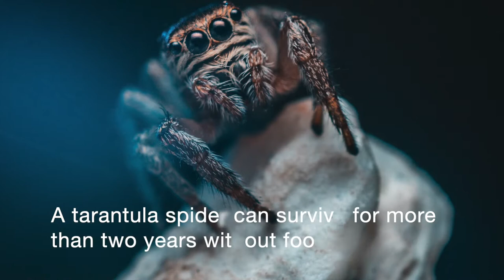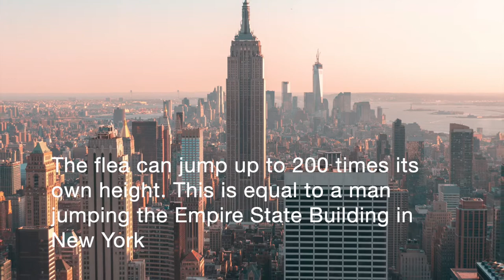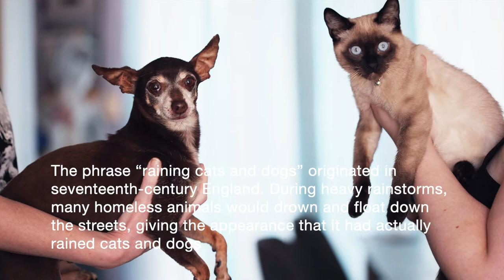Interesting Facts #4 - Animals (1/2)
Animals

Trained pigeons can tell the difference between the paintings of Pablo Picasso and Claude Monet.

Only the males are called peacocks. Females are called peahens.

Dragonflies and damselflies form a heart with their tails when they mate.

A grizzly bear’s bite is strong enough to crush a bowling ball.

Sea otters hold hands while they are sleeping so they don’t drift apart.

Animal behaviourists have concluded that cats don’t meow as a way to communicate with each other. It’s a method they use for getting attention from humans.

Flamingos are naturally white - their diet of brine shrimp and algae turns them pink.

All clownfish are born male - some turn female to enable mating.

In 1924, a Labrador retriever was sentenced to life without parole at eastern state penitentiary for killing the governor’s cat. Although we was falsely accused and the only crime he committed was chewing the cushions on the front porch sofa.

Cats can’t taste sugar, since they don’t have sweet taste buds.

Ducks like to surf. They have been observed riding tides and swimming back to ride them again.

According to Time, the annual number of worldwide shark bites is 10 times less than the number of people bitten by other people in New York. Also, sharks kill fewer than 10 people per year. Humans kill about 100 million sharks per year.

Toucans curl into little balls when they sleep.

Some cats are allergic to humans.

One species of jellyfish is immortal. It can revert back to its child state after having become sexually mature, and therefore never dies.

A snail can sleep for three years at a time with hibernation.

There are 1 million ants for every human in the world.

Octopuses have three hearts, nine brains and blue blood.

Elephants have a specific alarm call that means “human”.

The now extinct colossal penguin stood as tall as 2.03 metre basket ball legend LeBron James.

Reindeer eyeballs turn blue in winter to help them see at lower light levels.

Honeybees can flap their wings 200 times per second.

The leg bones of a bat are so thin that out of the 1,200 species of bats, only 2 can walk on ground. These are the Vampire bat and the Burrowing bat.

Cows can sleep standing up, but they can only dream lying down.

A housefly hums in the key of F.

The heart of a shrimp is located in its head.

The fingerprints of a koala are so indistinguishable from humans that they have on occasion been confused at a crime scene.

It is possible to hypnotise a frog by placing it on its back and gently stroking its stomach.

It takes a sloth two weeks to digest its food.

Nearly three percent of the ice in Antarctic glaciers is penguin urine.

A cow gives nearly 200,000 glasses of milk in a lifetime.

Giraffes have no vocal chords.

An ostrich's eye is bigger than its brain.

The female lion does ninety percent of the hunting.

A tarantula spider can survive for more than two years without food.

If you lift a kangoroo’stail off the ground it can’t hop – they use their tails for balance.

The sentence “The quick brown fox jumps over a lazy dog.” uses every letter of the alphabet.

During World War II, Americans tried to train bats to drop bombs.

To escape the grip of a crocodile’s jaw, push your thumb into its eyeballs-it will let you go instantly.

The flamingo can only eat when its head is upside down.

A group of owls is called a parliament.

Pear and apple seeds contain arsenic, which may be deadly to dogs.

Cows have one large stomach that is divided into four compartments to go through the different stages of digestion.

The blue whale weighs as much as 25 to 40 elephants.

A grasshopper can leap 20 times the length of its own body.

A cat has 32 muscles in each ear.

A dog’s shoulder blades are unattached to the rest of the skeleton to allow greater flexibility for running.

Hippos can run faster than humans!

Baby horses can walk and run after just a few hours of being born.

Scientists have performed brain surgery on cockroaches.

The flea can jump up to 200 times its own height. This is equal to a man jumping the Empire State Building in New York.

Most elephants weigh less than the tongue of a blue whale.

An elephant can smell water up to 19 km or 12 miles away.

A moth has no stomach.

If you cut off a snail’s eye, it will grow a new one.

The phrase “raining cats and dogs” originated in seventeenth-century England. During heavy rainstorms, many homeless animals would drown and float down the streets, giving the appearance that it had actually rained cats and dogs.

Goats were the first animals domesticated by man in 10,000 B.C.

The fear of animals is called zoophobia.